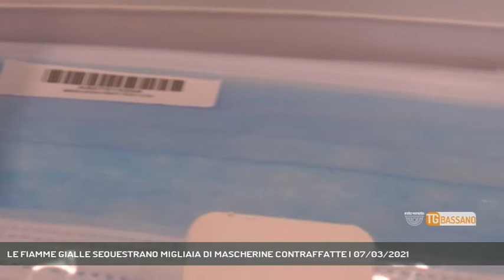LE FIAMME GIALLE SEQUESTRANO MIGLIAIA DI MASCHERINE CONTRAFFATTE | 07/03/2021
TG Bassano del Grappa 07/03/2021 - BASSANO DEL GRAPPA - Maxi sequestro di mascherine contraffatte da parte della guardia di finanza di Bassan. Nei guai una srl gestita da cinesi || Vendevano casalinghi, articoli di abbigliamento e accessori, senza le dovute garanzie di sicurezza. Nei guai il rappresetante legale di un'azienda cinese per frode nell'esercizio del commercio, vendita di prodotti pericolosi e di prodotti industriali con segni mendaci. Le fiamme gialle di Bassano hanno perquisito l'attività, che si trova nella città degli alpini e squestrato 7516 mascherine irregolari il grosso delle quali monouso per bambini, sprovviste della certificazione. Le altre avevano apposta la sigla relativa alla certificazione, peccato che fosse stata rilasciata per conto dell'Unione Europea da un'azienda turca, con sede principale a Istanbul ed una secondaria in Cina. I prodotti certificati con il marchio sono risultati essere i più difettosi e contraffatti. Oltre alla denuncia scritta per la srl una sanzione amministrativa di 10 300 euro. (Servizio di Vanessa Banzato) - Segui Rete Veneta anche sul digitale terrestre! Visita il sito